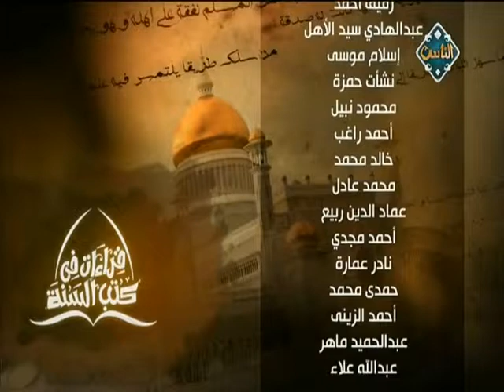باب التيمم (حلقة كاملة) | صحيح مسلم